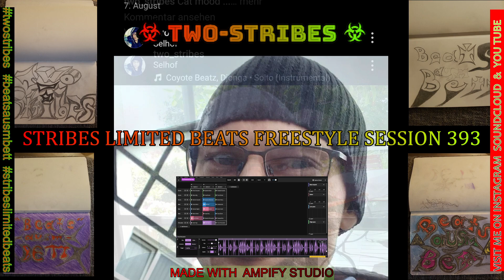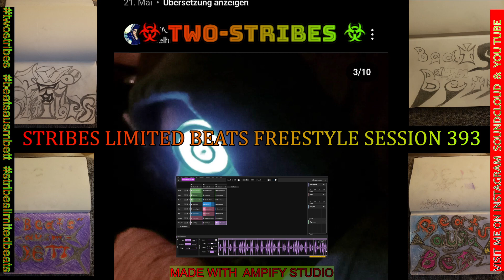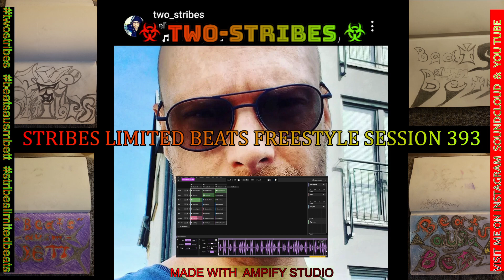STRIBES LIMITED BEATS FREESTYLE SESSION 393